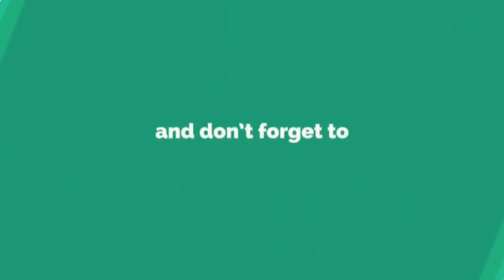ಬಕ್ರೀದ್ ಶಾಂತಿ ಸಭೆ: ಈದ್ಗಾದಲ್ಲಿ ಸಾಮೂಹಿಕ ಪ್ರಾರ್ಥನೆಗೆ ನಿಷೇಧಪಟ್ಟಣದ